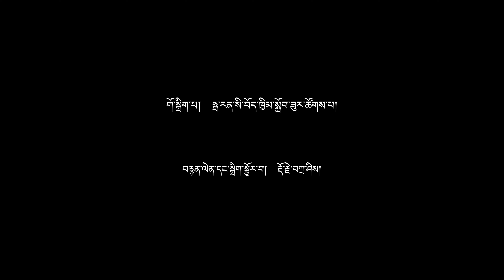ཧྥ་རན་སི་བོད་ཕྲུག་སློབ་ཐོན་སློབ་མའི་ལྷན་འཛོམས་ཐེངས་དང་པོ།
ཕྱི་ལོ་༢༠༢༡ ཟླ་༡༢ ཚེས་༢༦ ཉིན།  ཧྥ་རན་སི་བོད་ཁྱིམ་སློབ་ཟུར་ཚོགས་པ་ནས་གོ་སྒྲིག་ཞུས།